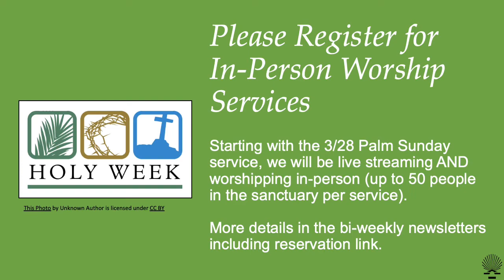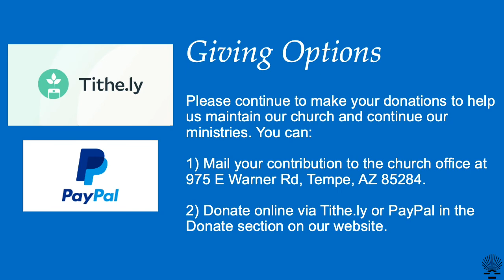St James service 3-21-21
Lent 5

Join us in coffee fellowship at 10:30am after the service. The link is in your Thursday Thoughts email.

"All church activities may be internet streamed, video recorded, and photographed for church uses. Entry on to the church campus or in to any church building constitutes consent to be streamed, videotaped, or photographed for church purposes.  If  you would like to be seated where you will not be filmed, please let us know and we will be happy to accommodate your needs.  Thank you “

Permission to podcast / stream the music in this service obtained from ONE LICENSE, License A-722689 and CCLI, License #1802244 .